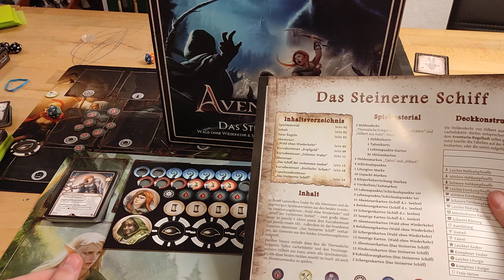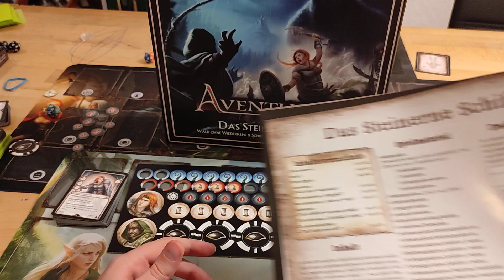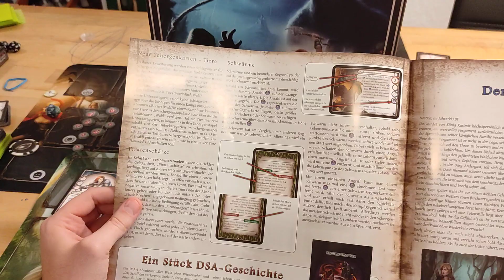AVENTURIA - "Das Steinerne Schiff" - Überblick(Inhalt) und Kaufempfehlung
Das Steinerne Schiff ist eines der aktuell beiden Erweiterungen, die neben Abenteuern auch neue Helden mitbringt. Wir geben einen kurzen Überblick über den Inhalt und abschließend eine Kaufempfehlung ab.